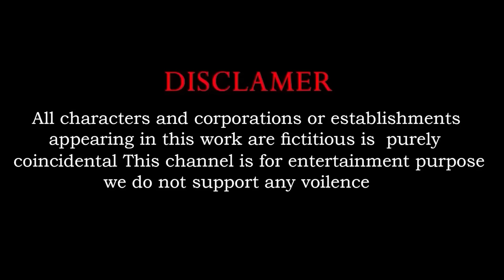Cow Mammoth Elephant Lion Monkey Bear Guess The Right Door ESCAPE ROOM CHALLENGE Animals Cage Game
Lion,Gorilla,Cow,Bear,Elephant Fountain Crossing Animal Game| ROOM ESCAPE CHALLENGE Animal cage game